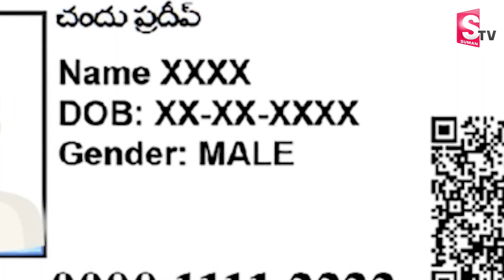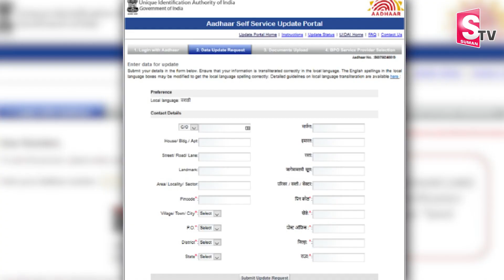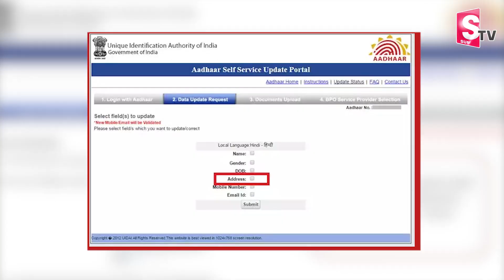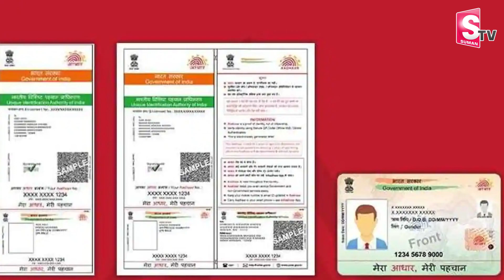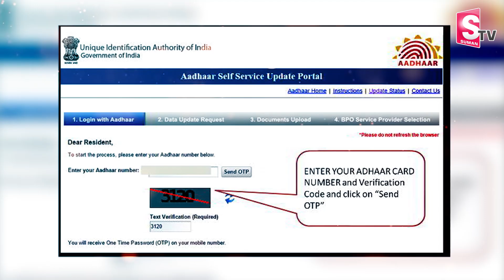మీ ఫోన్‌ నుంచి ఆధార్‌కార్డ్‌లో మార్చుకోవచ్చు.. | Aadhar Card Correction With Your Mobile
Watch► మీ ఫోన్‌ నుంచి ఆధార్‌కార్డ్‌లో మార్చుకోవచ్చు.. | Aadhar Card Correction With Your Mobile